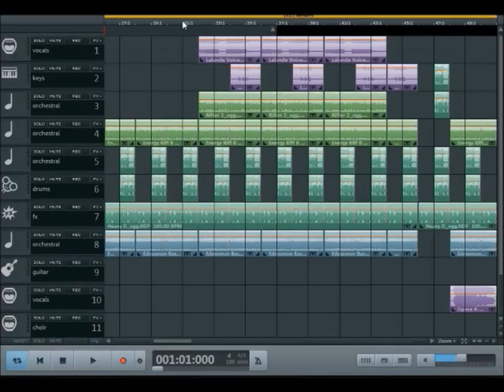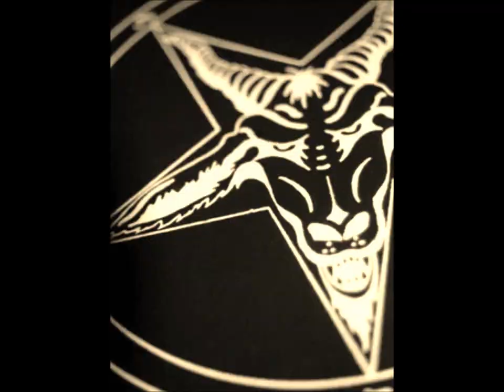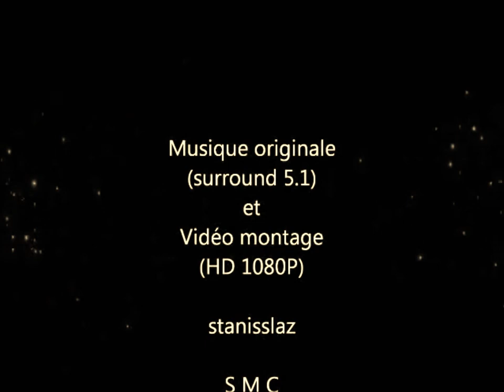Musicmaker 2019 - Metal/ Exclusive for my friend MOON ;)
Auteur  : stanisslaz